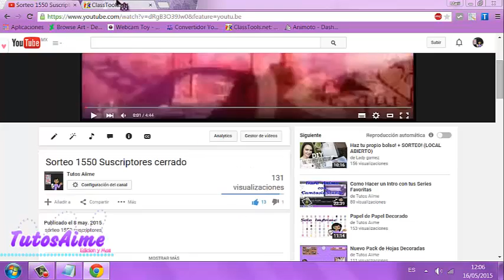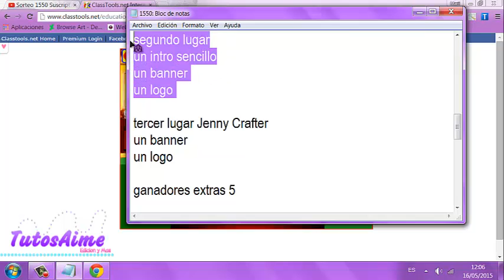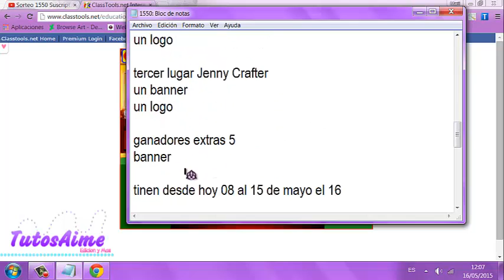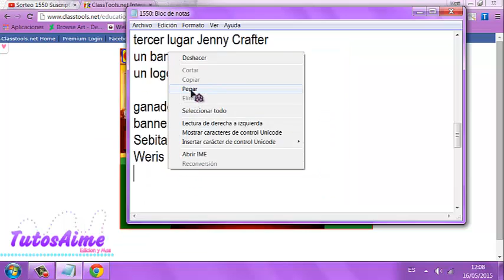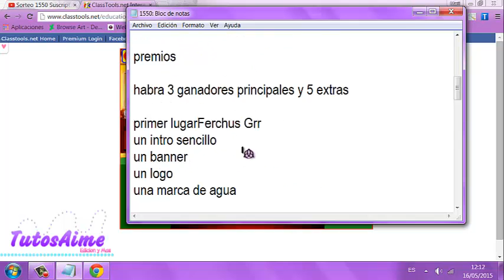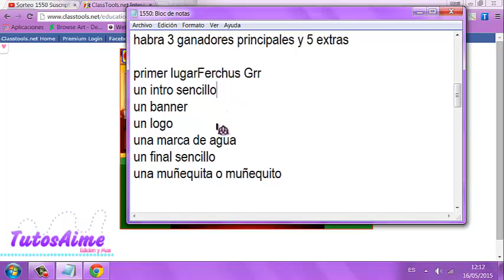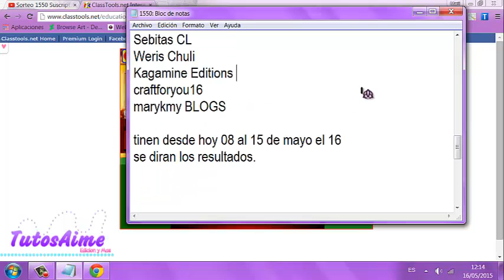Resolucion del Sorteo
ME ENCUENTRAS EN :

PROGRAMA DE RADIO LUNES 9:00PM
MI CORREO
SKYPE
TutosAime